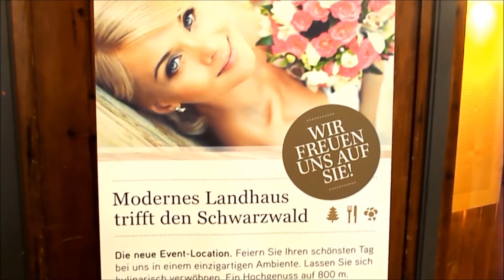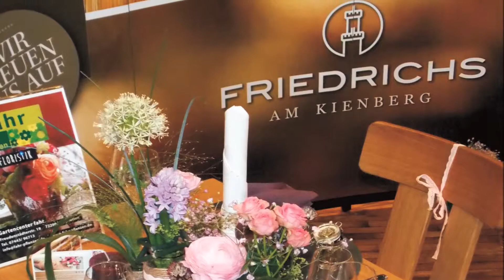TOPTOO*media - Messeclip über "FRIEDRICHS AM KIENBERG"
Kurzclip der Messepräsentation auf der Hochzeitsmesse "Happy day" in Baiersbronn.